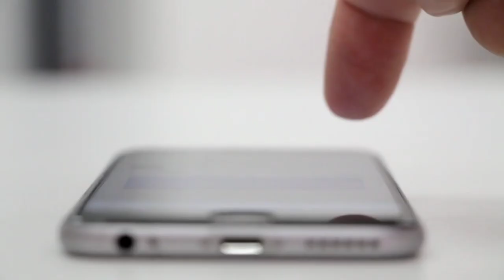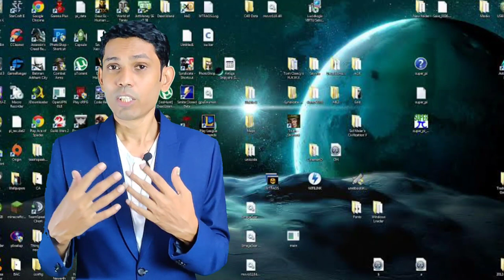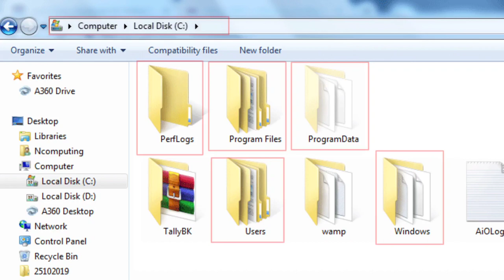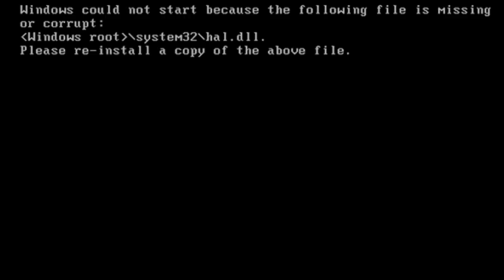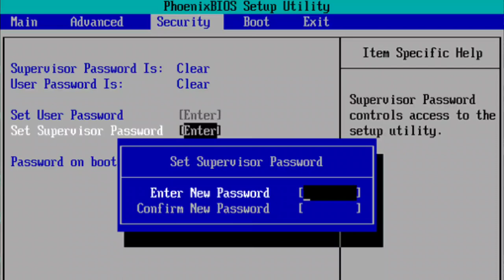7 Computer tips to keep your computer safe and secure.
इस वीडियो में आपके। .Computer को Safe और Secure रखने के साथ टिप्स बताएं है |
Follow these 7 computer tips to keep your computer in safe and secure mode. and guys this complete technology channel which help you to learn computer tips and tricks...where I am gonna upload tips related to computers and laptops, computer tips in Hindi
Course Features :
✅ PDF Shortcuts
✅ Course Completion Certificate
✅ Instant Access